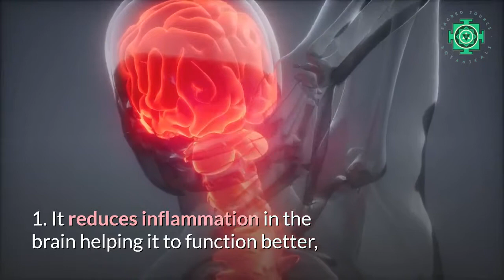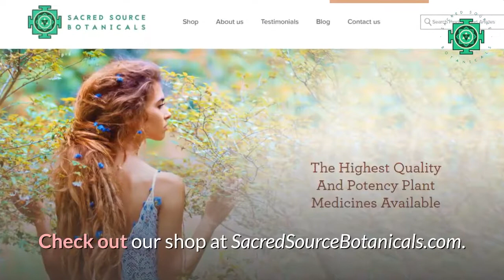6 Ways Lions Mane Makes You Smarter As You Age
Lion’s Mane has, among a long list of health benefits, also a positive impact on the nervous system and elevates mood, it is considered a natural nootropic substance and has been shown to help improve cognitive brain functions including memory, focus and decision making.
SacredSourceBotanicals.com